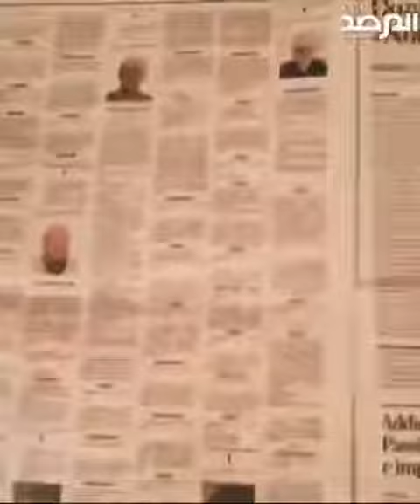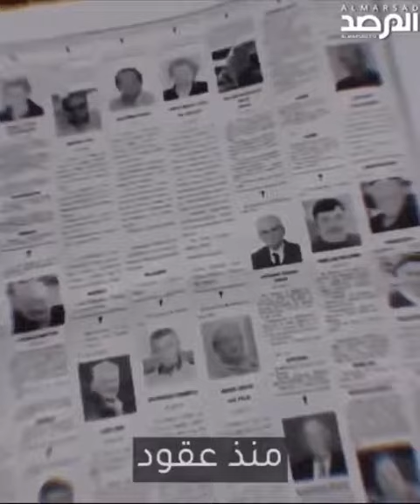فيرس كورونا يدمر ايطاليا بلكامل _ فيرس كورونا يدمر العالم ولم يجدو لهو علاج حتي الان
رئيس وزراء إيطاليا  فقدنا السيطره كليا
"انتهت حلول الأرض الأمر متروك للسماء "
في إيطاليا قامت الحكومة وبدون وجود أي إصابة بنفس الإجراءات التي قامت بها الحكومة السورية حالياً
ولكن الشعب تهاون في الأمر
وعندما تم الإعلان عن 3 إصابات في اليوم الأول ...خلال ثلاثة أيام فقط وصل عدد المصابين ال 25 ألف و 1800 حالة وفاة تم الإعلان عنها بسبب هذا الوباء
واليوم توفي نقيب الأطباء الإيطالي
هذا الوباء العالمي لن يرحم أحد ...فكونوا على درجة عالية من الوعي
فيروس كورونا يدمر ايطاليا
فيرس كورونا يدمر العالم
فيروس كورونا يدمر العالم
فيرس كورونا يدمر إيطاليا